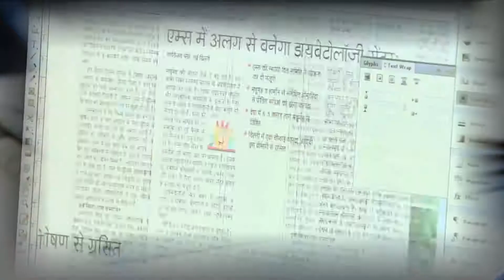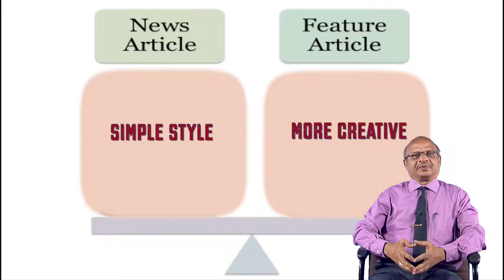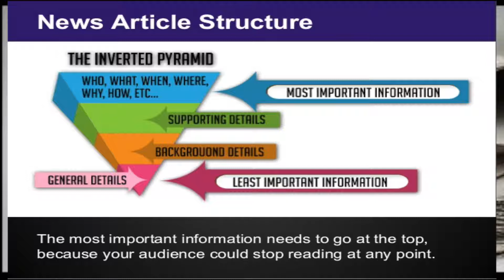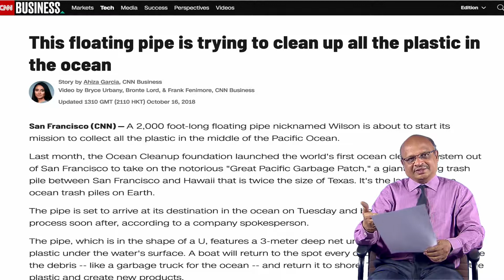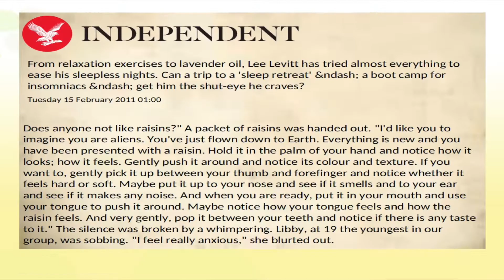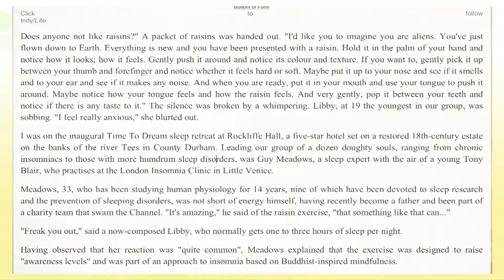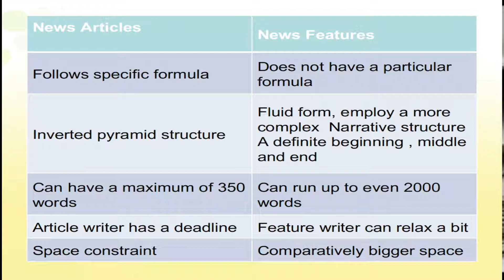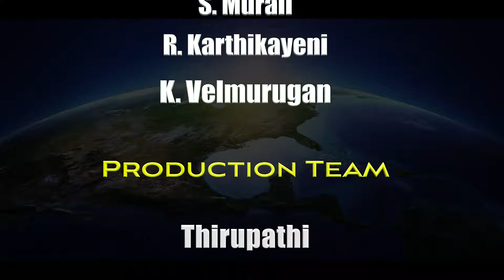Reporting & Editing for print 16 Difference between Article and Feature